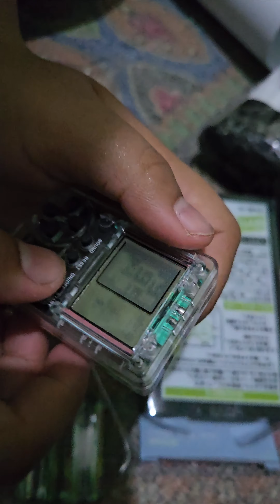GAME BOX MINI